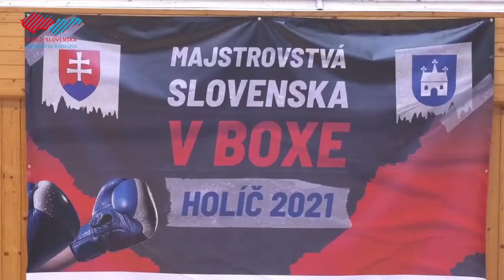Majstrovstvá Slovenska v boxe v Holíči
Cez víkend sa okrem Martinského jarmoku uskutočnili aj Majstrovstvá Slovenskej republiky v boxe detí a mladšieho dorastu. V Športovej hale nastúpilo 110 boxerov z celej krajiny do 71 zápasov. Darilo sa aj domácim boxerom z Box Clubu Holíč, ktorí dohromady získali 14 cenných kovov, pričom až štyri z toho boli zlaté medaily. Podujatie navštívil aj prezident Slovenskej boxerskej federácie Tomi Kid Kovács.